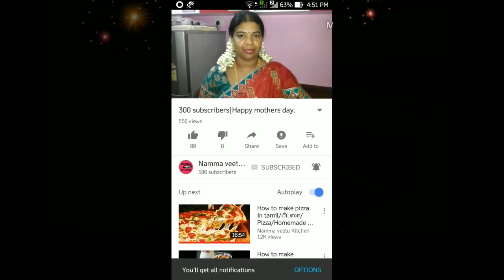கத்தரிக்காய் புளிக்குழம்பு/ Brinjal curry/Brinjal puli kolambu/கத்தரிக்காய் குழம்பு/ Brinjal gravy